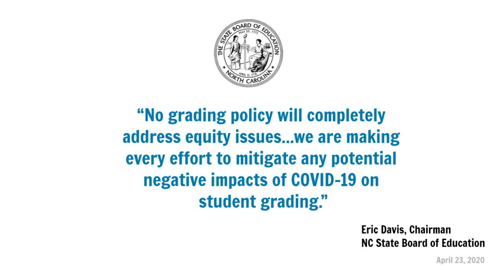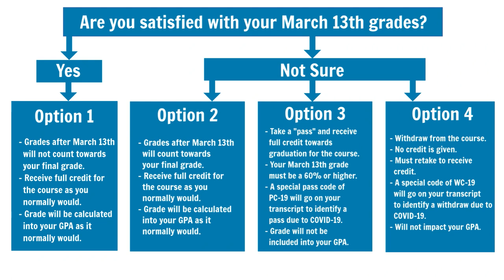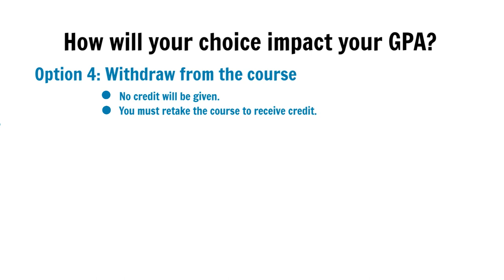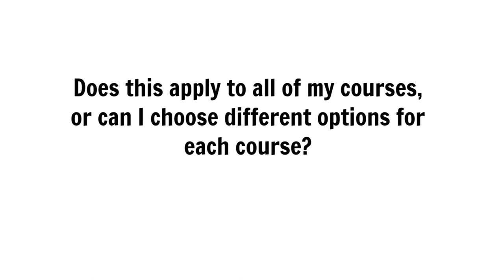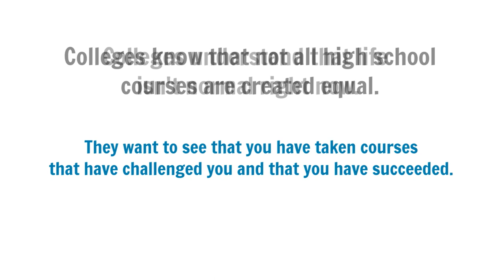NC Grade Options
COVID-19 GRADING POLICY IN NORTH CAROLINA
CROATAN HIGH SCHOOL